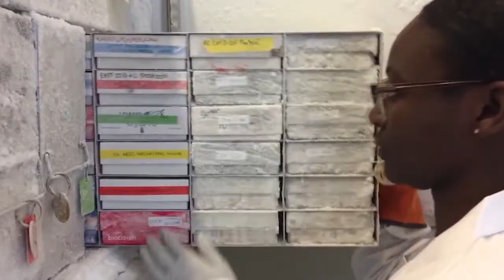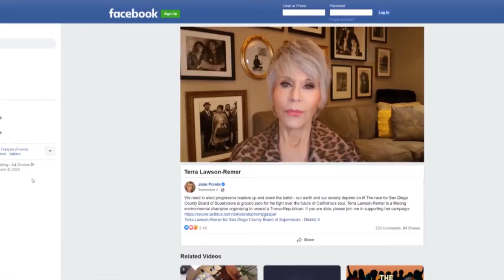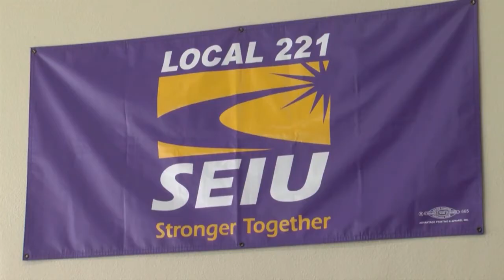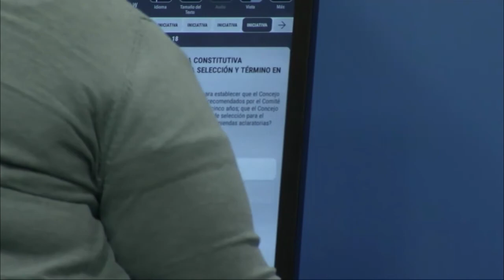Control Of County's Board Of Supervisors Hinges On Third District Race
The outcome could change the political balance of the San Diego county board for the first time in recent memory. It’s the race for county supervisor in the third district. Incumbent Republican Kristin Gaspar faces Democrat Terra Lawson-Remer, a first time candidate and an economist who worked in the Obama administration.  KPBS Reporter Steve Walsh has the story.